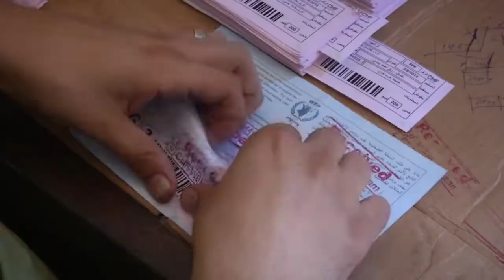Maior operação da história do UNICEF distribui mais de mil toneladas em apenas um mês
O Fundo das Nações Unidas para a Infância (UNICEF) realizou a maior operação de distribuição emergencial de sua história em apenas um mês.

Em agosto, foram 1.200 toneladas de suprimentos vitais destinados às crianças nas crises mais urgentes em todo do mundo.

Somente no Iraque, os deslocados pelos conflitos com o grupo terrorista Estado Islâmico receberam 500 toneladas de comida, água, suprimentos médicos e tendas.

Assista nesta matéria da TV ONU, saiba mais sobre as ações humanitárias da ONU e acompanhe as atividades do UNICEF Brasil